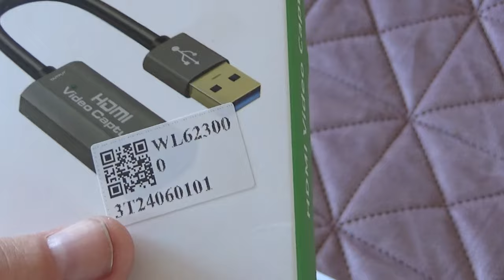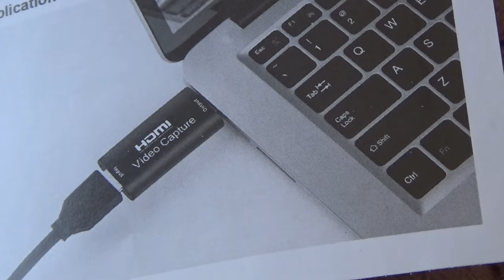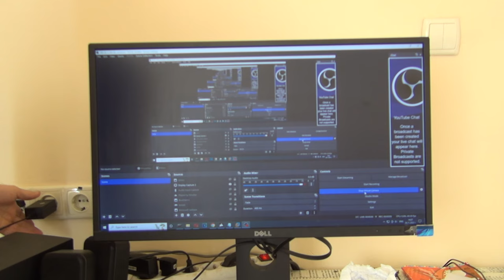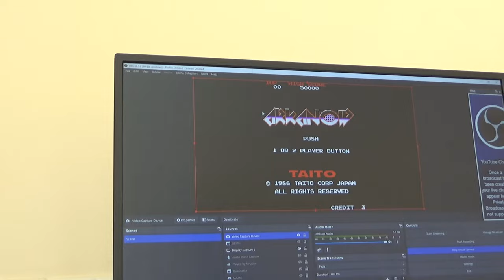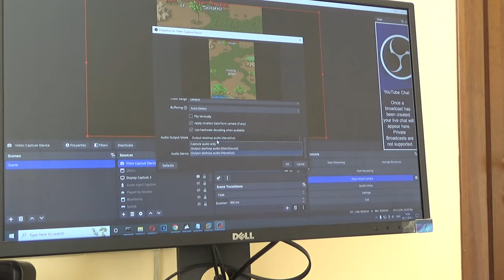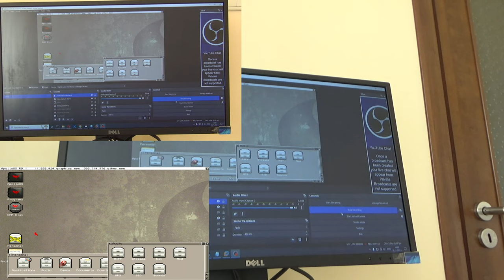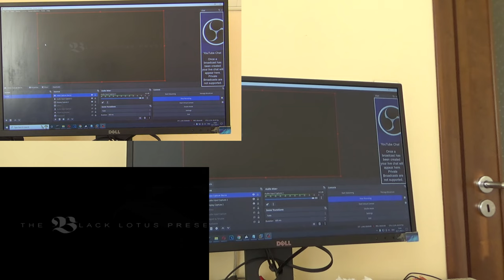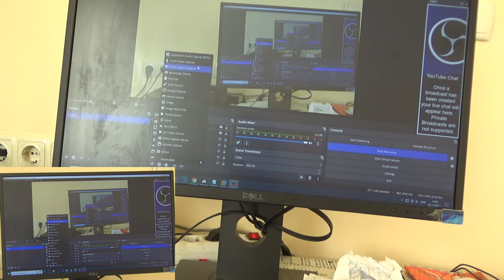HDMI Video Capture Device Unboxing and Test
Unboxing and test of HDMI Video Capture Device. After unboxing the device was tested with MiSTer FPGA, Apollo V4+ and Sony Handycam TD30VE.